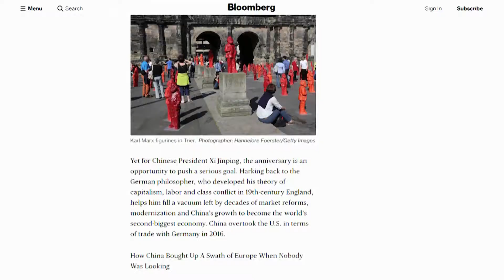Debat mes studiuesve per statujen e Karl Marksit